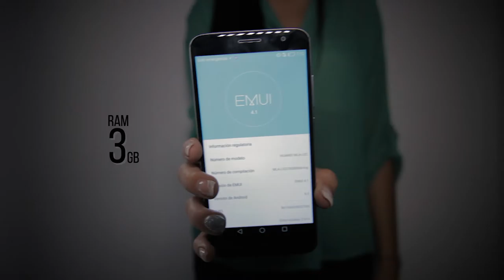Tech Review Nova Plus Huawei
La periodista de tecnología Selene Agüero nos presenta el nuevo modelo de Huawei Nova Plus, que ya se encuentra disponible en el mercado costarricense.